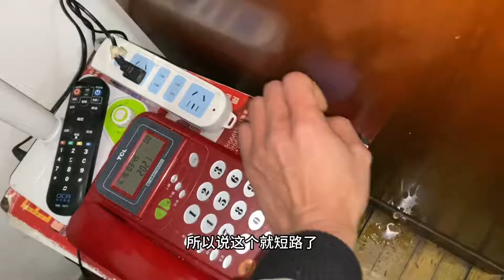家里停电跳闸，漏电保护器推不上去？没想到原因如此简单